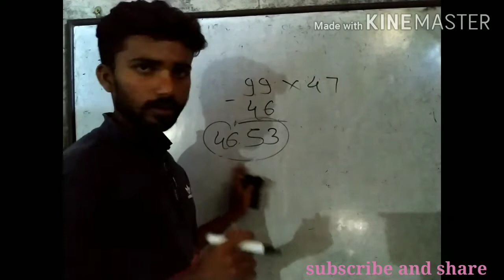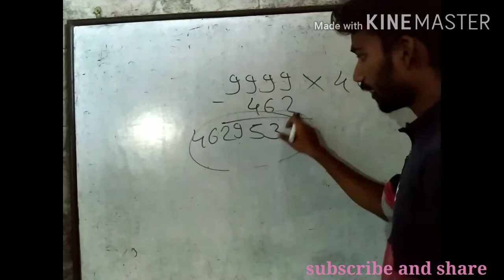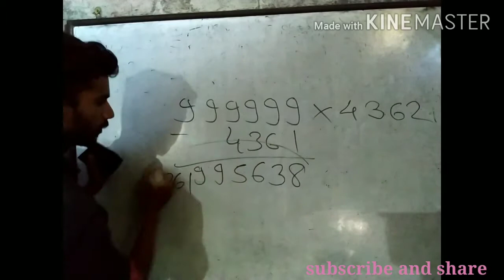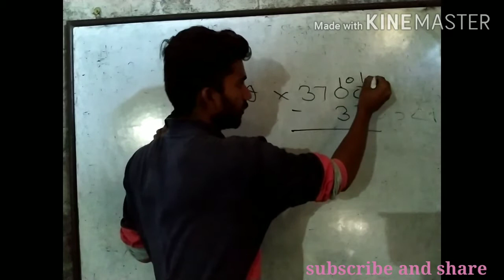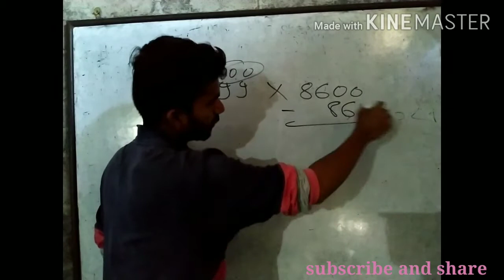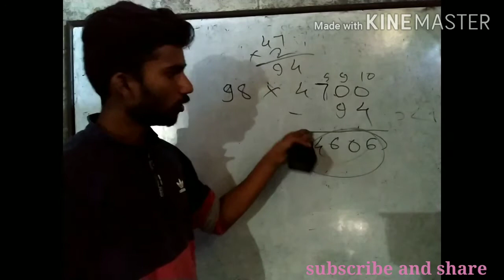Multiplication Best Easy Trick Solve Quickly |गुणाकार करणे की आसान ट्रिक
multiplication trick solve easily within seconds